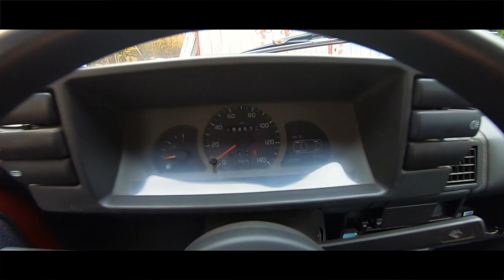SPRZEDAJE SUPERMOTO?! CO DALEJ Z KANAŁEM - vlog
Witam serdecznie na kanale! W dzisiejszym odcinku opowiem po krótce na to co będzie się teraz działo na kanale z